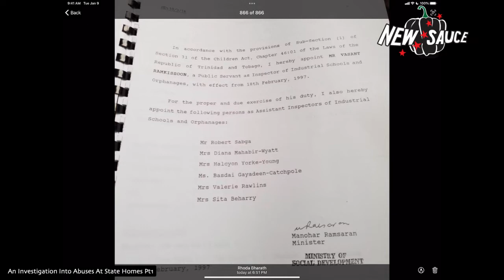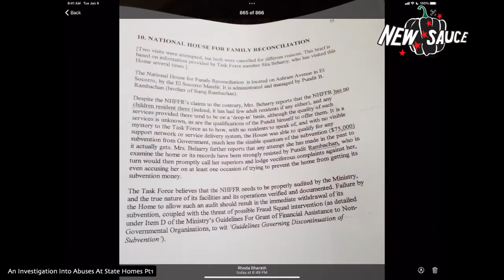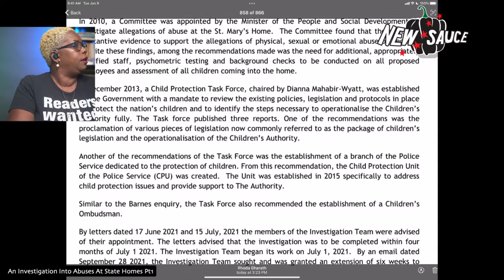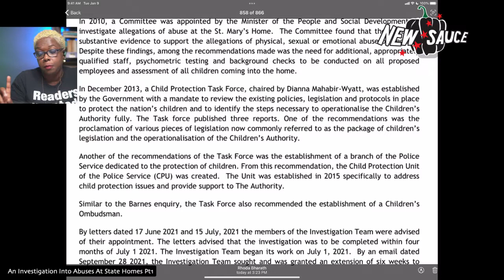An Investigation Into Abuses At State Homes Pt1 08-05-22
Former Children's Director Hanif EA Benjamin and Supt (Ag) Claire Guy-Allen of the Child Protection Unit of the TTPS joins @rhodabharath to discuss the recent reports on neglect and abuse in state-run and state funded children's homes.